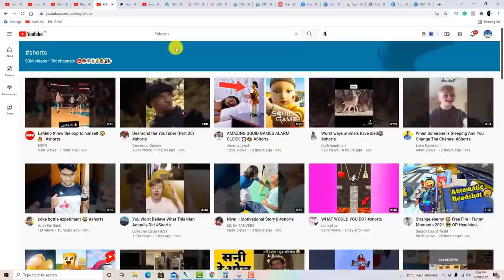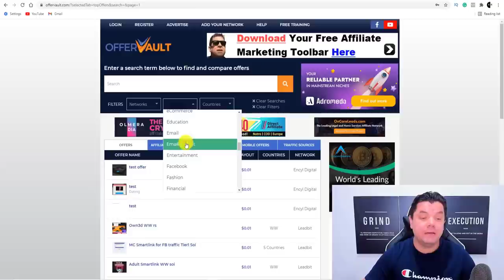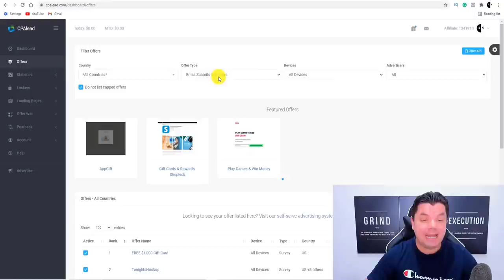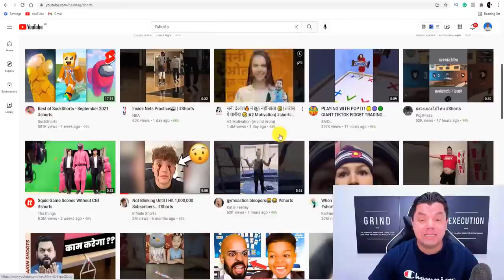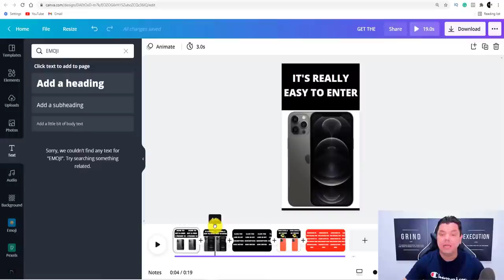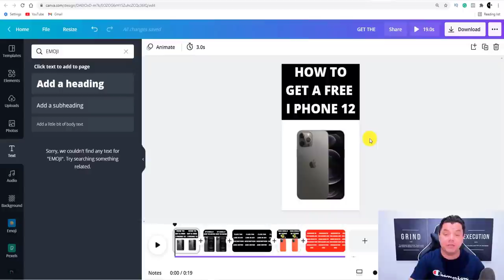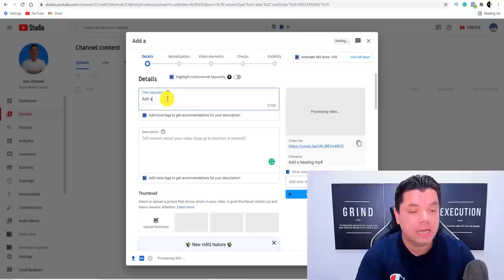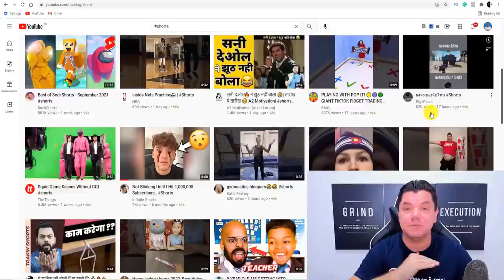How To Start CPA Marketing For Beginners With YouTube Shorts And Earn $200 a Day QUICKLY!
Learn how to start CPA Marketing for Beginners using YouTube short to earn $100's daily with a free software in any niche you want. You can make money online doing this with NO selling involved at all.

In this tutorial I will show you a CPA marketing for beginners tutorial that you can start using YouTube shorts to make money online. Finding the products is easy as I will show you two platforms you can sing up to very easily and they have products in a variety of niches and the best part is this involves NO selling.

From there I will show you how to create these simple shorts and promote these products. You can use these same videos and post them on other social media platforms like TikTok, Instagram Reels and Pinterest to make even more money online.

All these YouTube shorts can be created for free using Canva and I'll walk you through and show you a product you can start promoting immediately to make money with CPA marketing.

Watch the entire video to learn how simple this is and how you can have this set up and running in just a couple of hours time.